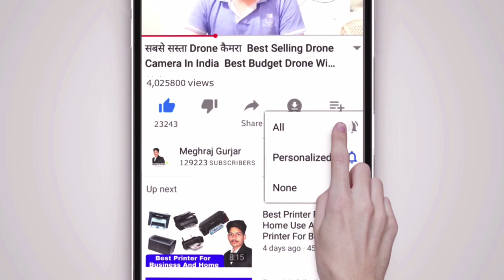Xiaomi Redmi 10X Smartphone Review || Redmi 10X Smartphone Full Details Information (65)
Xiaomi Redmi 10X Smartphone Review || Redmi 10X Smartphone Full Details Information